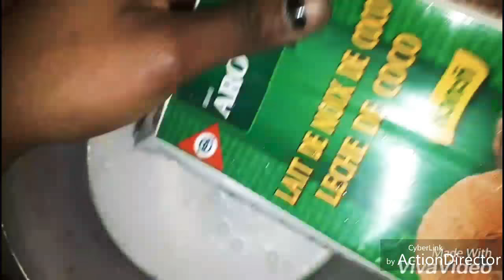Aubergine au Coco💖 "Bingane😙 Lahanadze" Mayotte😍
4 Aubergines
1litre de lait de coco
Sel
Poivre
Oignon

La preparation du poisson.

Poisson
citron
Aïl
Oignon
Sel